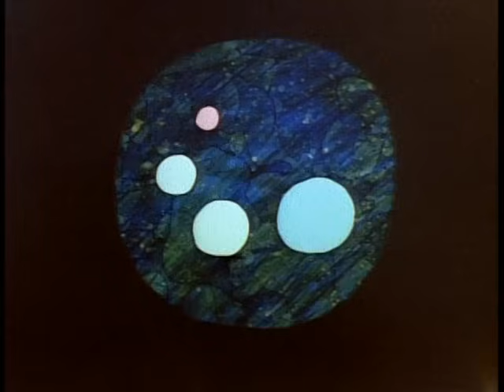Interplanet Janet - Schoolhouse Rock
Science Rock

Episode Title - "Interplanet Janet"

Subject: The solar system

Lyrics by: Lynn Ahrens

Performed by: Lynn Ahrens

First aired: 1978

Lyrics for "Interplanet Janet";

They say our solar system is centered around the sun
Nine planets, large and small, parading by
But somewhere out in space
There's another shining face
That you might see some night up in the sky

Interplanet Janet, she's a galaxy girl
A solar system Miss from a future world
She travels like a rocket with her comet team
And there's never been a planet Janet hasn't seen
No, there's never been a planet Janet hasn't seen

She's been to the Sun, it's a lot of fun
It's a hot-spot, it's a gas!
Hydrogen and helium in a big, bright, glowing mass
It's a star, it's a star!
So Janet got an autograph!

Mercury was near the Sun so Janet stopped by
But the mercury on Mercury was much too high
So Janet split for Venus but on Venus she found
She couldn't see a thing for all the clouds around
Earth looked exciting, kind of green and inviting
So Janet thought she'd give it a go
But the creatures on that planet looked so very weird to Janet
She didn't even dare to say hello

Mars is red and Jupiter's big
And Saturn shows off its rings
Uranus is built on a funny tilt
And Neptune is its twin
And Pluto, little Pluto, is the farthest planet from the Sun

They say our solar system is not alone in space
The Universe has endless mystery
Some future astronaut
May find out that what he'd thought
Was a shooting star instead turned out to be...